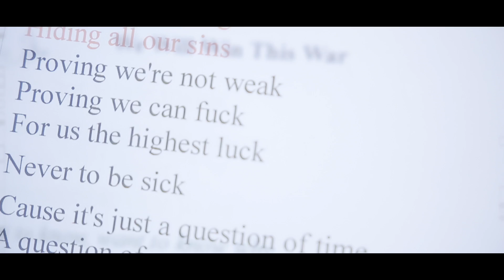PSYKUP - CTRL+ALT+FUCK - EPK (with English Sub)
Short Making Of about the new album from the french band "PSYKUP".

New album 31 Marsh 2017.

Director and Post-Production : Angel Fonseca for "Jerkov musique" and "Salad Dayz Pictures"